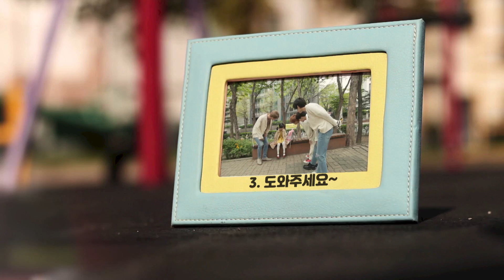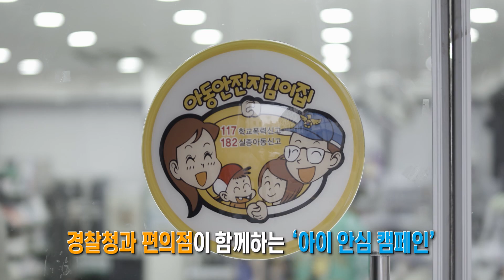[희망TV SBS] '게이밍 크리에이터 지라라와 함께하는 아이 안심 캠페인!' / HopeTV Preview | SBS NOW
실종아동 예방을 위해 희망TV와 편의점이 함께하는
'아이 안심 캠페인'
게이밍 크리에이터 지라라와 함께 채팅하며 공부해 볼까요?

☞ 19년 11월 22일 Fri(금), 23일 Sat(토) 생방송